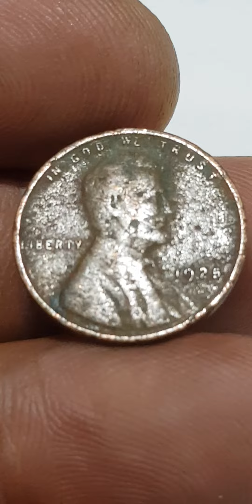USA ABRAHAM LINCOLN ONE CENT 1925-VERY RARE....